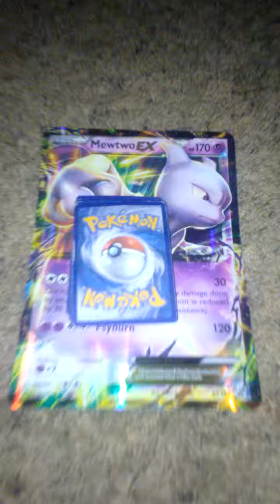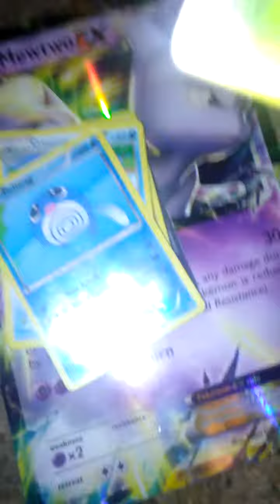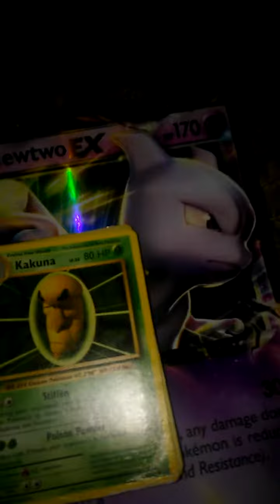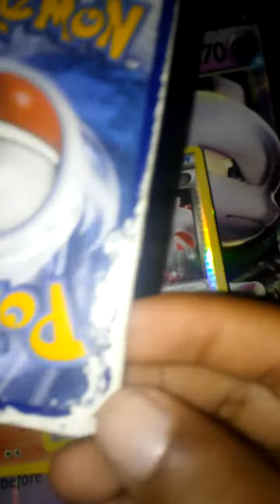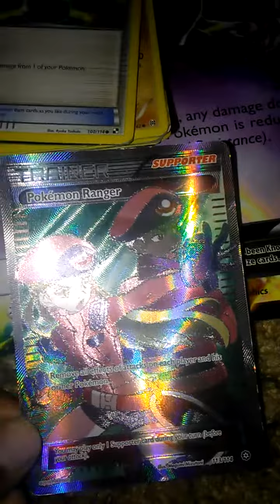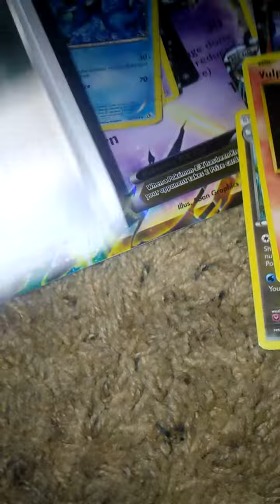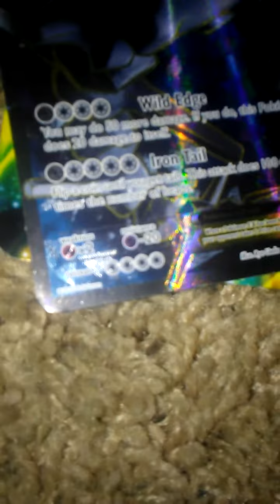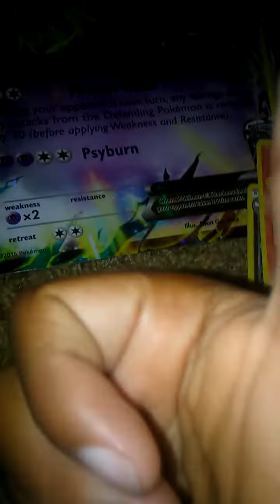Pokemon:collection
Diamond cheetah